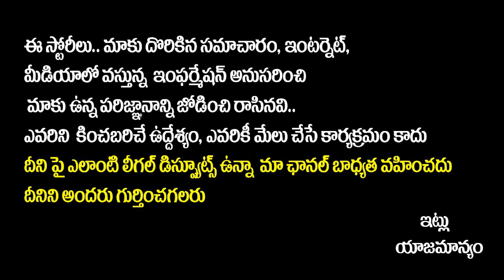అల్లు అర్జున్ పొలిటికల్ ఎంట్రీ - Allu Arjun Father In Law K Chandra Shekar Political Entry Fix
అల్లు అర్జున్ పొలిటికల్ ఎంట్రీ - Allu Arjun Father In Law K Chandra Shekar About Allu Arjun Political Entry | SocialPost

SocialPost Shorts